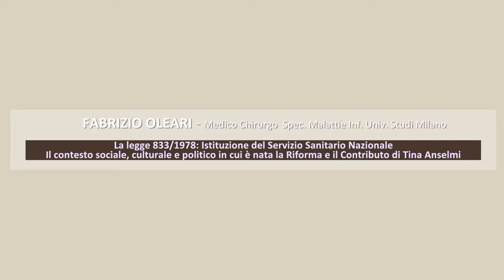Nascita del servizio sanitario italiano - Fabrizio Oleari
Convegno "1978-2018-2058 IL NORDEST E IL CONCETTO DI SALUTE IN ITALIA" organizzato dall'Ordine degli Psicologi del Veneto.
Venezia, 6 ottobre 2018.